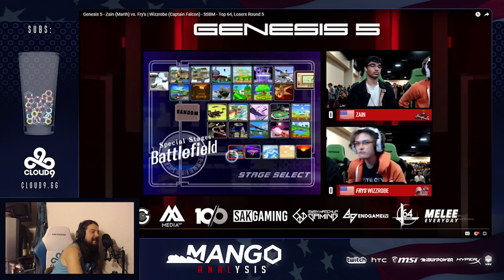Mang0 Analysis -Wizzrobe/Zain Genesis 5: Weekly Melee Analysis